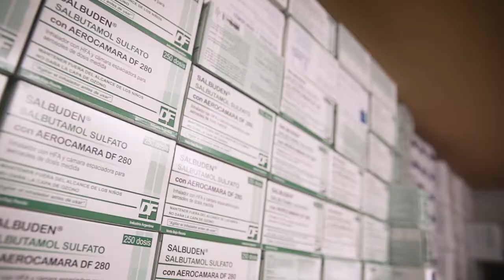Secretaría de Salud de José C. Paz Informa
La Municipalidad de JoséCPaz informa, sobre el abastecimiento de la Farmacia con respecto a los remedios y insumos Médicos necesarios para dar una contención durante la Pandemia